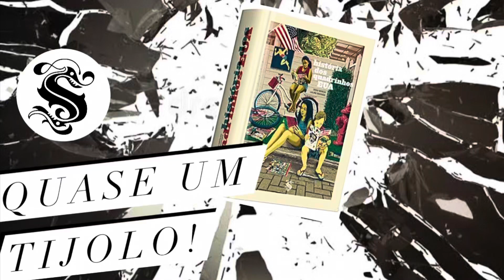Os bastidores do livro HISTÓRIA DOS QUADRINHOS: EUA + tudo sobre o EBOOK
Tudo sobre a obra em um bate-papo com o coautor da obra, Diego Moreau. Is bastidores sobre o livro e todas as dúvidas sobre o ebook, esclarecidas.
O livro você compra na Amazon.
O ebook você irá baixar do site da editora a partir de 01/12.
Lembrando que o ebook é gratuito, que as ilustrações estão nele, bem como, um índice remissivo e biografias complementares.
O ebook não é o livro físico em formato digital, mas um material complementar a obra.